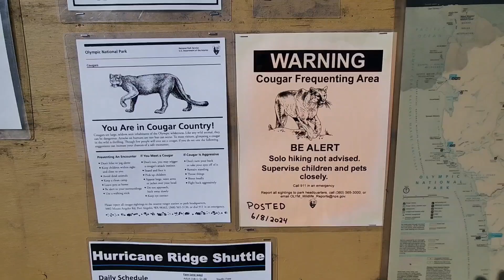Hurricane Ridge, Olympic National Park, Washington